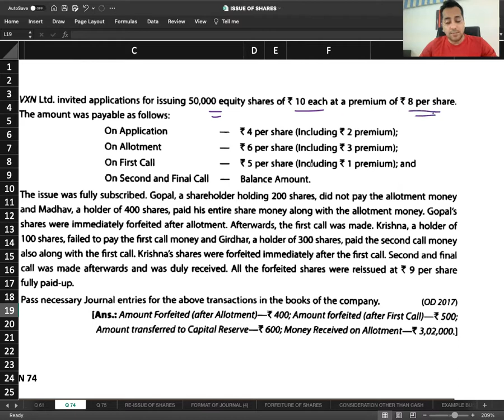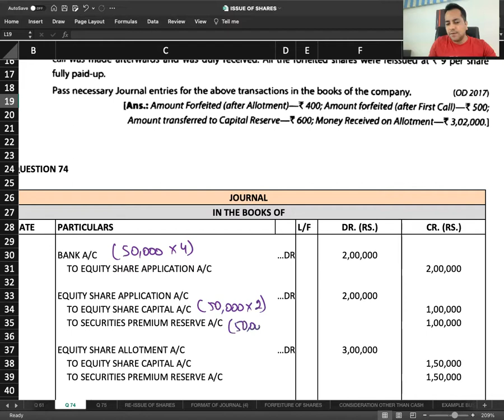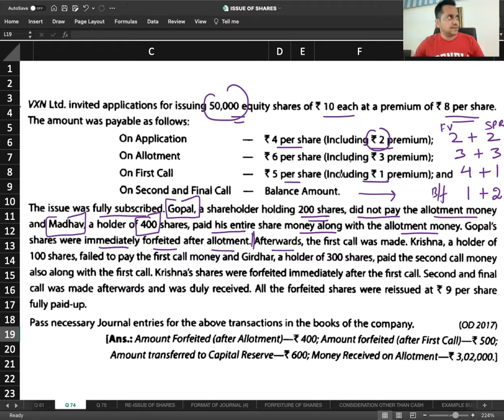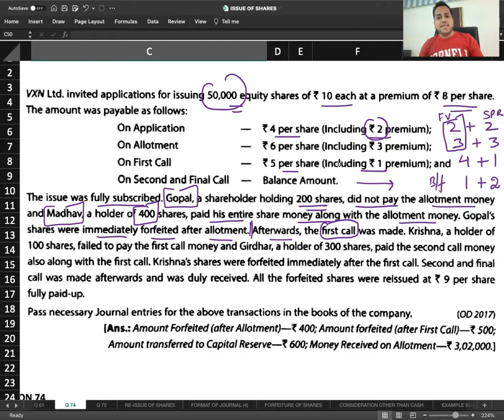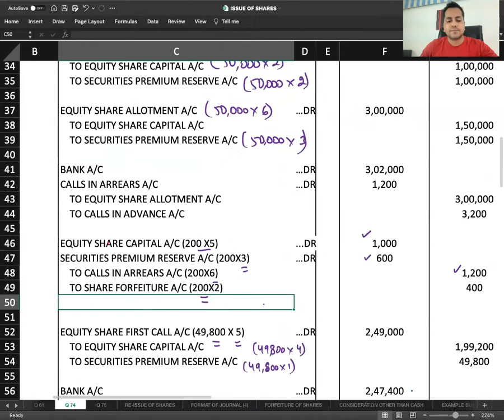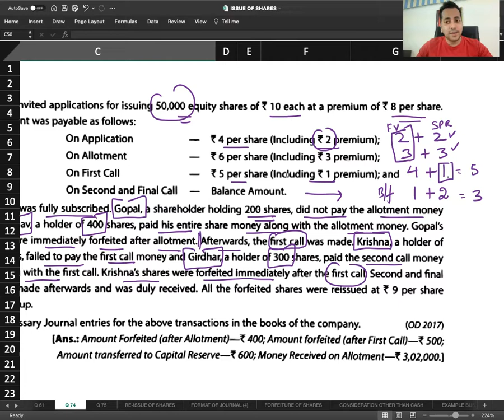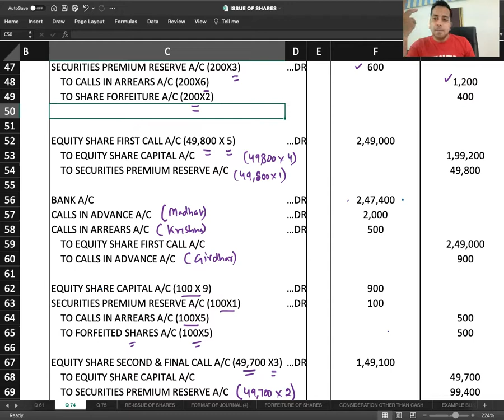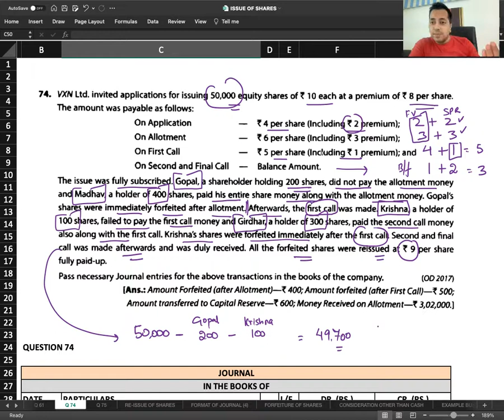C 10 - R - 10 - Q 74 (TS) - Very Important Question - FORFEITURE OF SHARES - PREMIUM AT ALL STAGES